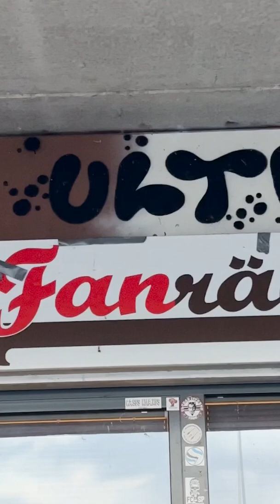15 Jahre Fanräume e.V.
Wir gratulieren zu 15 Jahre Fanräume e.V. und bedanken uns für die schöne Feier. 🤎🤍❤️